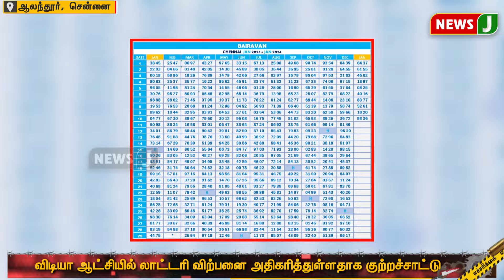அரசால் தடை செய்யப்பட்ட லாட்டரி டிக்கெட்.. அசால்ட்டாக வித்த திமுக பிரமுகர்கள்